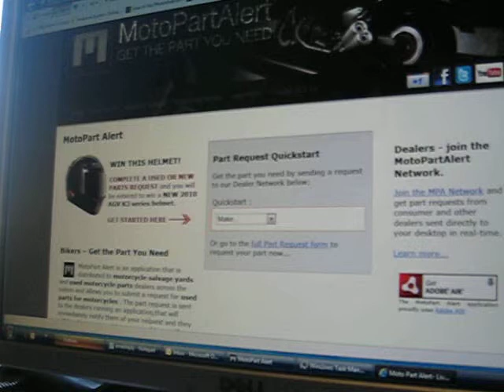used motorcycle parts locator service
to find used parts from motorcycle salvage yards